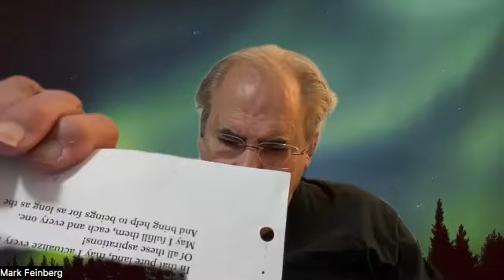Buddha Practice 101 | The Power of Prayer in Buddhism & Pronouncing the Tibetan | 10/30/23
Learn the meaning and power of the prayers in the Drikung Kagyu lineage of Tibetan Buddhism and how to pronounce the Tibetan.

Buddha Practice Study Group
Online Buddhism community for westerners for liberation from suffering
Buddhism for the 21st Century Mind